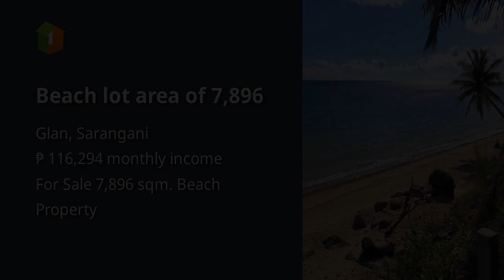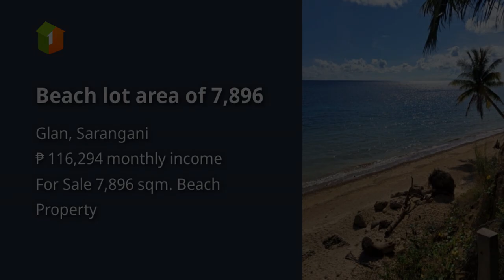Beach lot area of 7,896